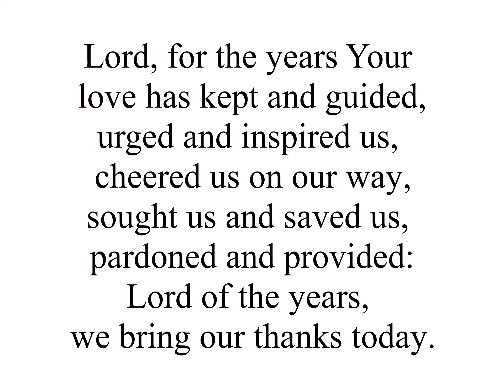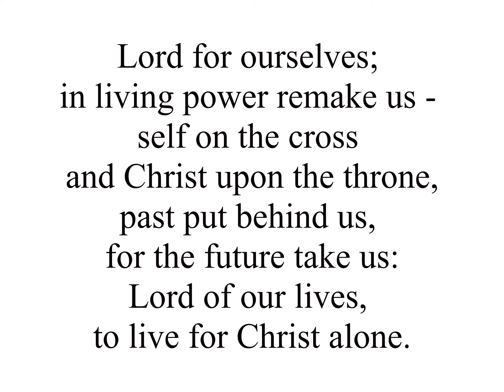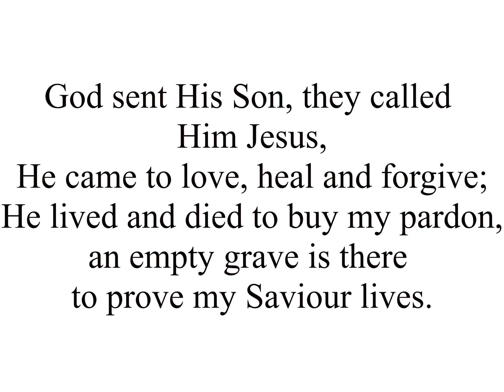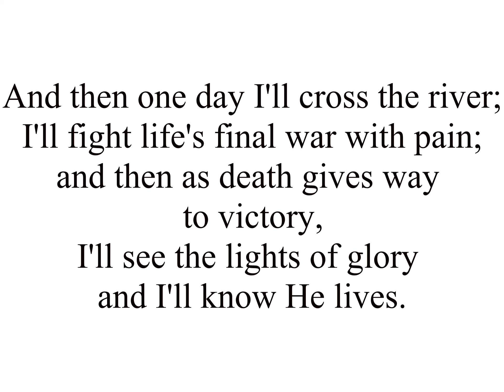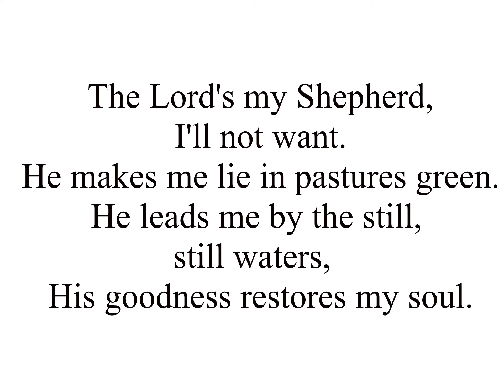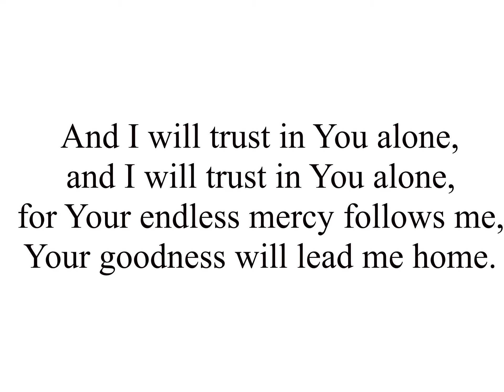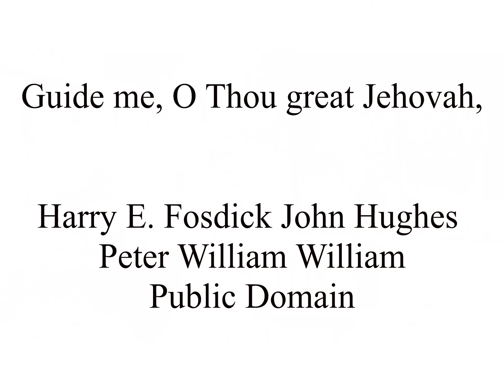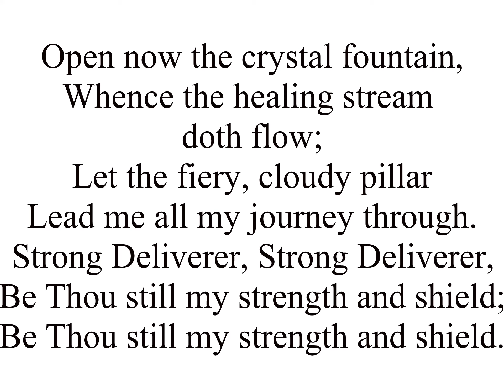1 January 2021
Welcome to our New Year's Day service from Greenfield Baptist Church, led by the Revd David Jones.